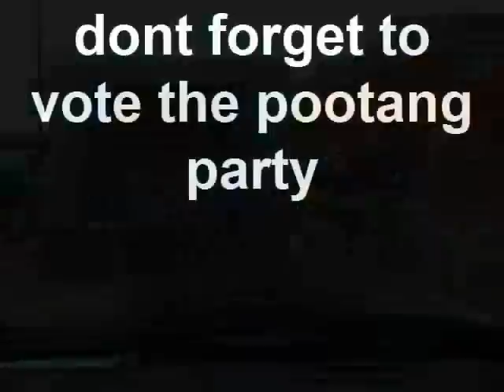2010 erection.vote pootang vote poonani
just goofing around with a megaphone